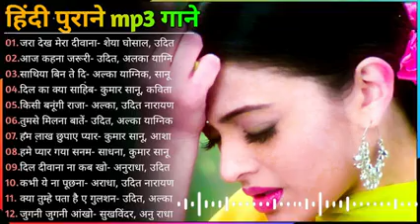Old Superhit Song सदाबहार पुराने गाने | Old Hindi Romantic Songs l Old Superhit Songs |90s Hit Songs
Songs80's70's90's सदाबहार हिंदी गाने 🌹 अलका याग्निक सॉन्ग 💖 कुमार सानू गीत 💔 Purane Gane mp3
अलका याग्निक सॉन्ग 💔 80's70's90's सदाबहार पुरानेp गाने 🌹 Alka Yagnik Bestp Song 💖 कुमार सानू गीत

Hindi_Sad_Songs_-_प्यार_में_बेवफाई_का_सबसे_दर्द_भरा_गीत_|_हिन्दी_दर्द_भरे_गीत_|_90s_Evergreen_Songs बेवफाई के सबसे दर्द भरे गाने, हिंदी सैड सॉन्ग सुपरहिट, दिल को छू जाने वाले गीत, जूकबॉक्स MP3, सदाबहार ओल्ड गाने, super hit sad songs, Hindi Bollywood songs, all Bollywood songs, very sad songs, हिंदी बॉलीवुड सोंग्स सैड, 90s Evergreen, कुमार सानू अलका याग्निक उदित गीत, मेरे दिल को छुआ भारतीय, Hindi sad song superhit, Kumar Sanu Alka Yagnik Udit Narayan sad songs p

अलका याग्निक judaai judaai pt 2,l